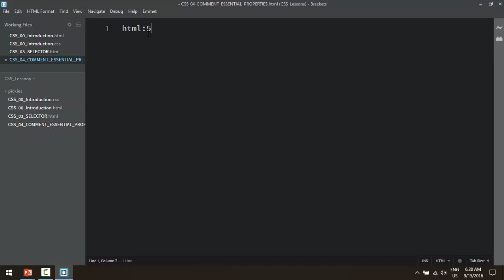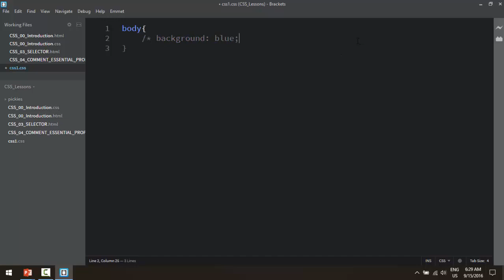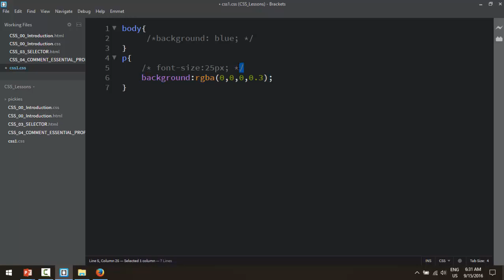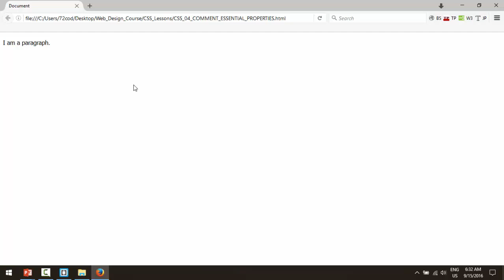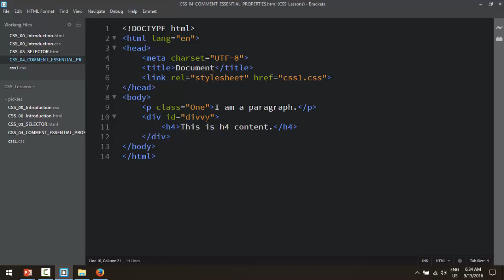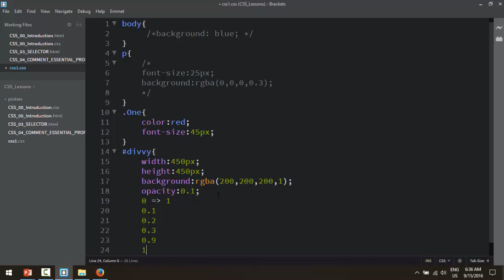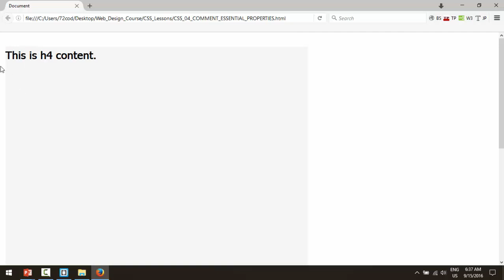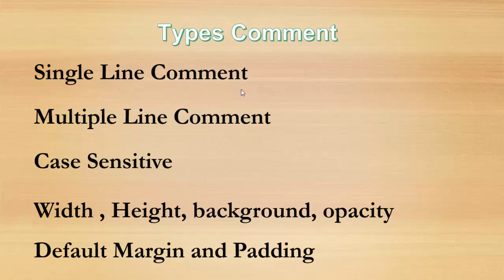CSS 04 Comments And Essencial Properties